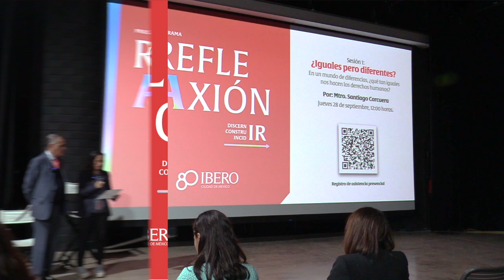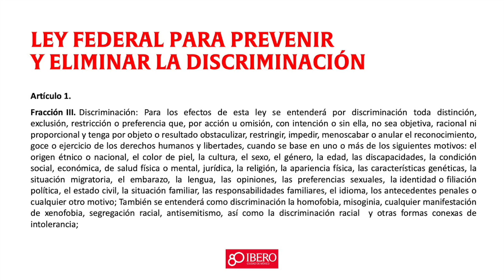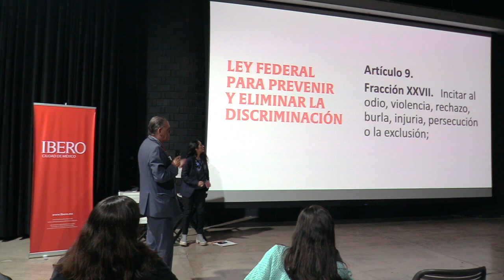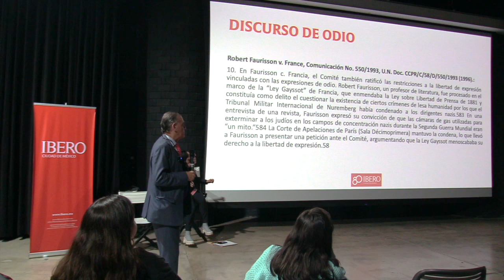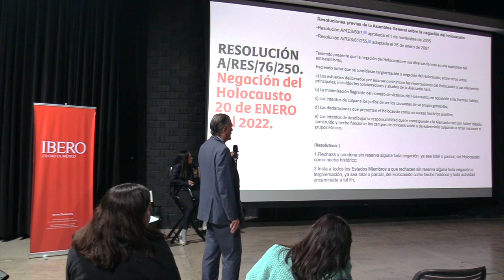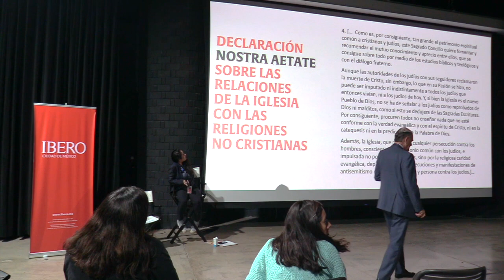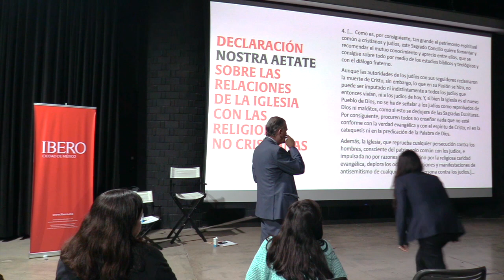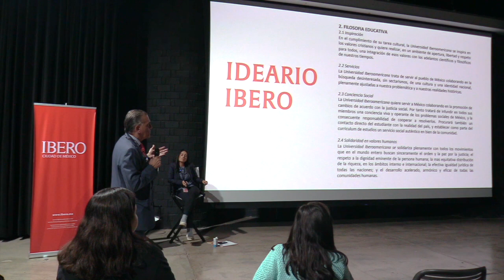Sesión 1: ¿Iguales pero diferentes? | REFLEAXIÓN IBERO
REFLEAXIÓN IBERO

Sesión 1: ¿Iguales pero diferentes? En un mundo de diferencias, ¿qué tan iguales nos hacen los derechos humanos?

Por: Santiago Corcuera Cabezut, académico del Departamento de Derecho de la IBERO CDMX.

La IBERO invita a su comunidad a reflexionar sobre las diferentes desigualdades y violencias que se viven dentro y fuera del lugar universitario para la construcción de espacios incluyentes, igualitarios y libres de violencias.